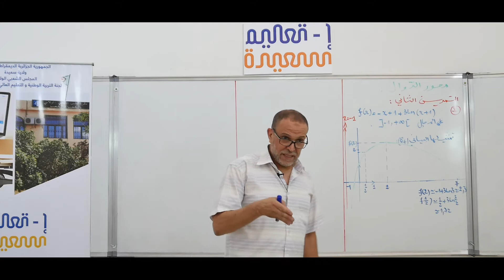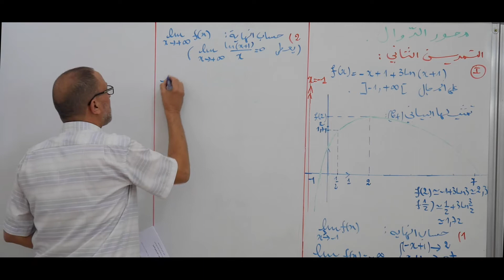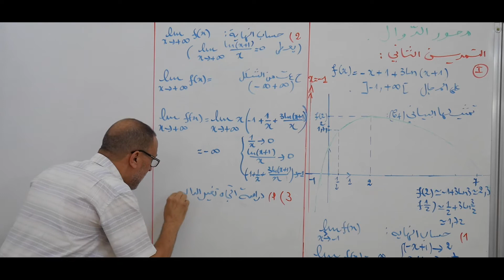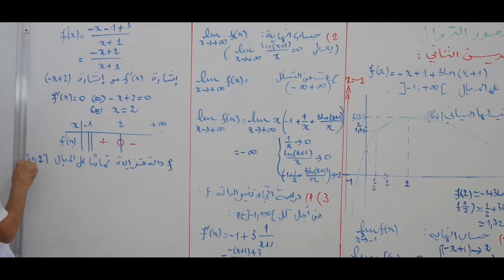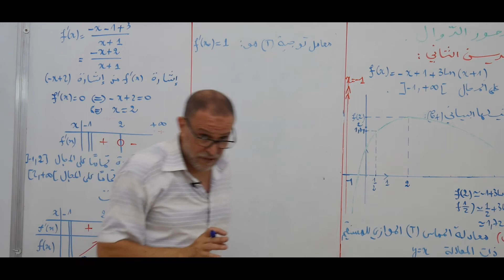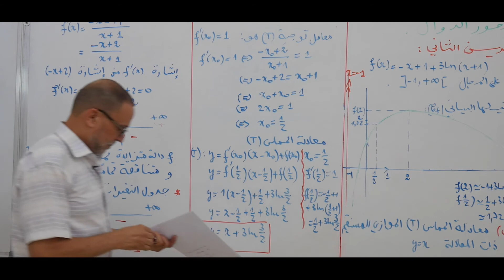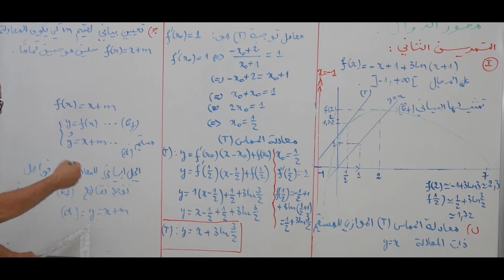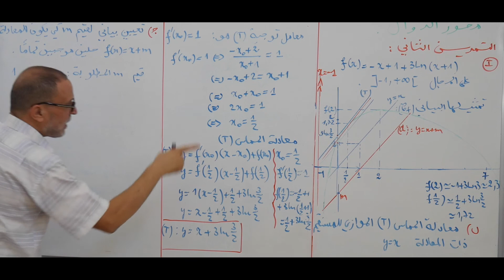الأستاذ أورحمان حسين رياضيات بكالوريا : الدالة اللوغاريتمية